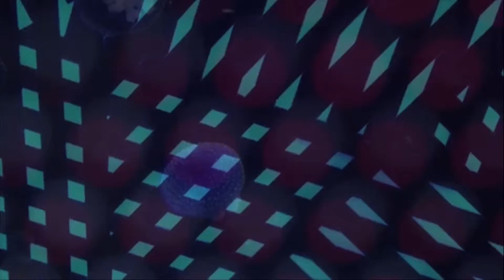M. Irrlicht - Chemicals (2013)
Mark Irrlicht's "CHEMICALS" for NOT001 Compilation

Credits //

Videoclip by Michele Comi